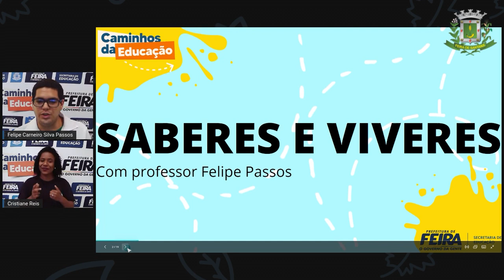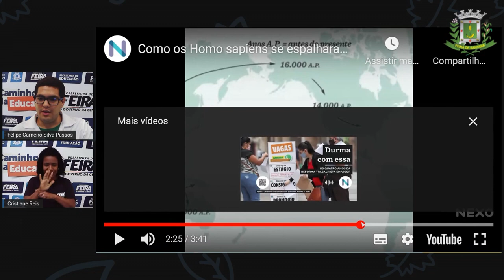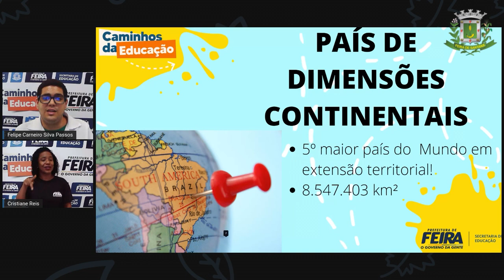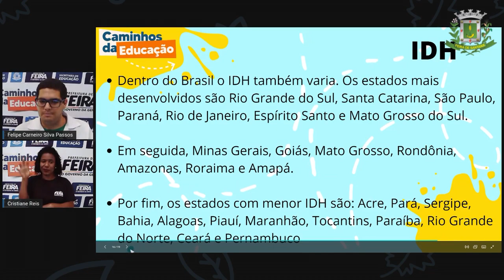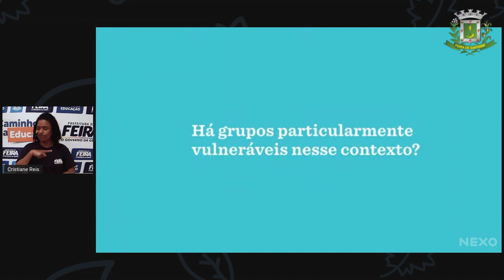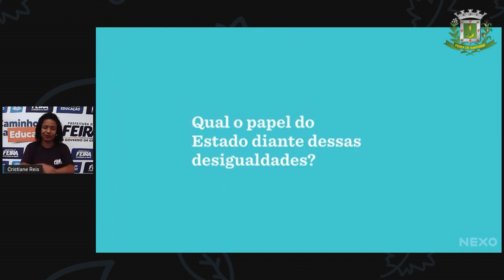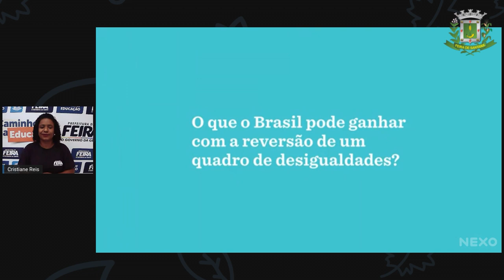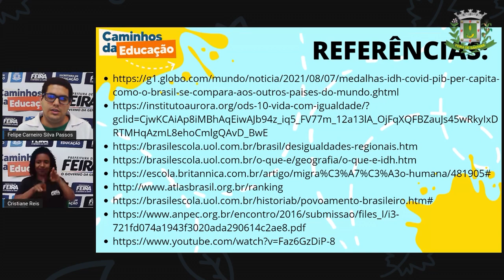7ºANO AULA 15 Prof Felipe Passos DIVERSIFICADA As desigualdades regionais do Brasil